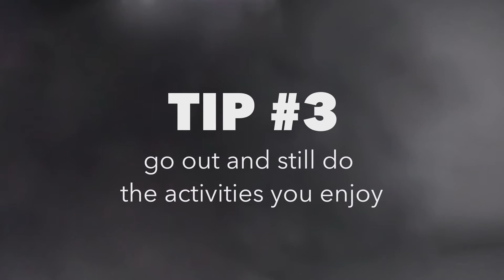How To Overcome Loneliness Without Friends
If you're feeling alone, and don't have many friends, then you need to watch this video! A lot of videos always suggest either hanging out with family or friends to no longer feel alone. But how do you overcome loneliness without friends? In this video I share multiple tips with you on how to overcome loneliness without friends.